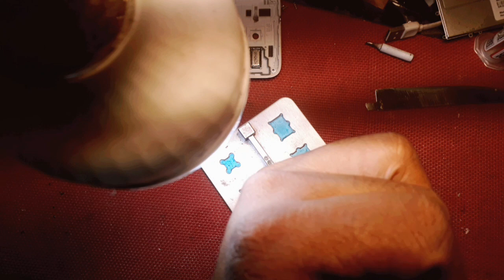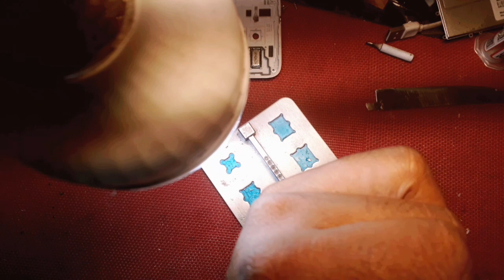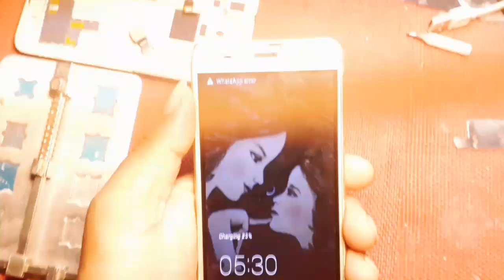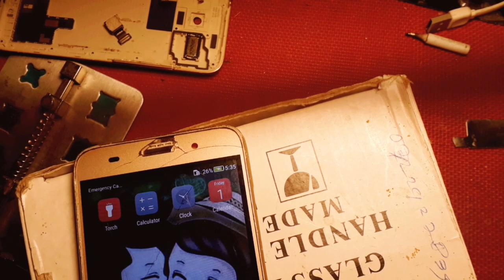how to repair huawei y3 2017(cro-u00) not charging,charging not save,charging ic replacement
how to repair all keypad phones water demage after white display
hoda microphone akak miladi ganna mea link aka click karanna